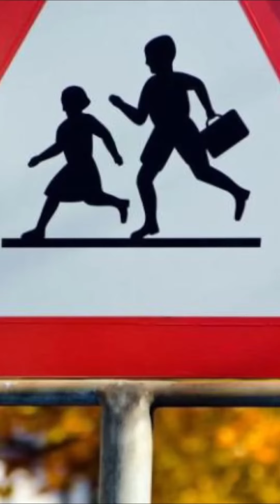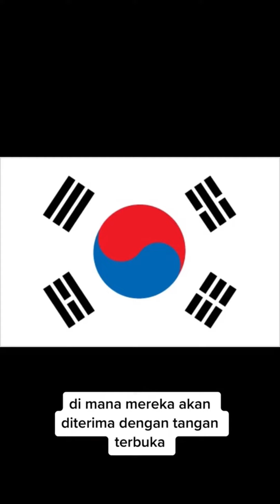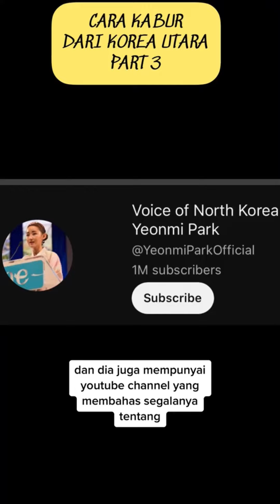Cara kabur dari Korea Utara